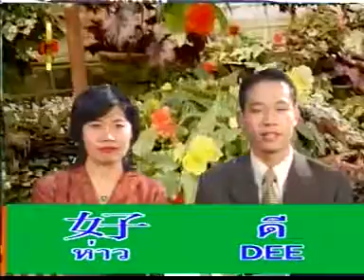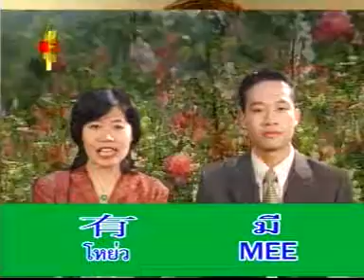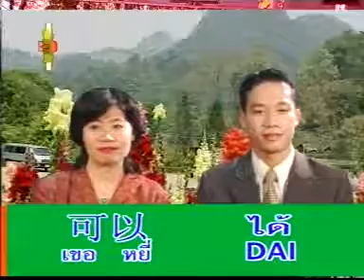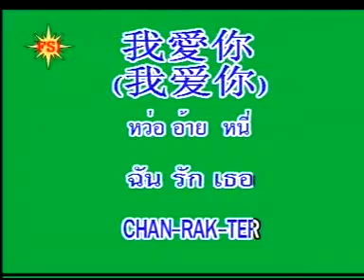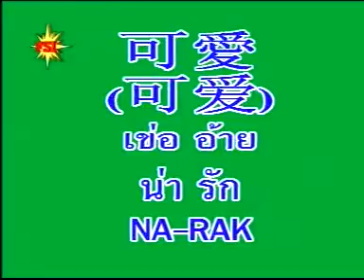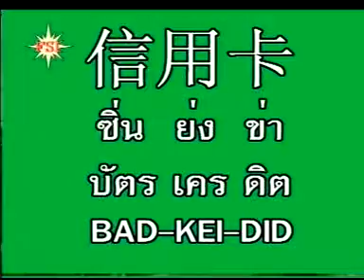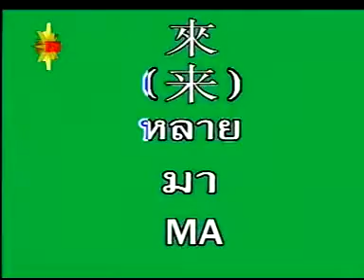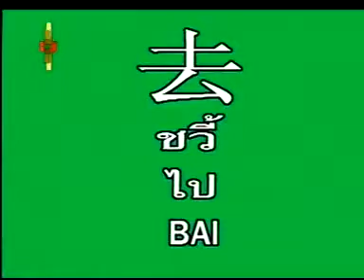ท่องโลกภาษาจีนกลาง ไทย Disc1 - 02 คำที่ใช้บ่อยๆ